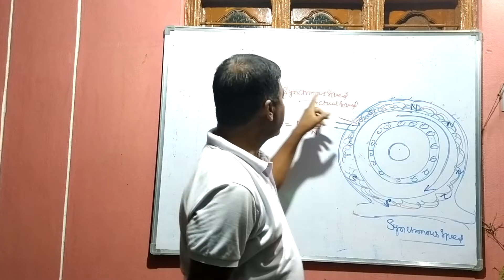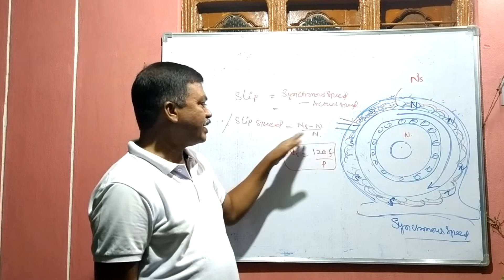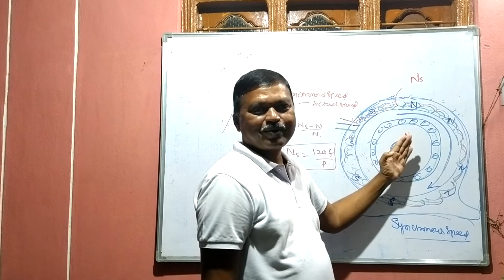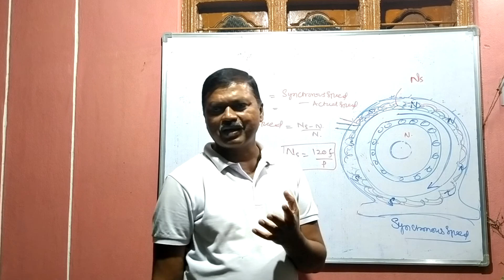తెలుగు.SLIP OF INDUCTION MOTOR..SYNCRONOUS SPEED ..ACTUAL SPEED..జూనియర్ లైన్ మెన్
ప్రియమైన మిత్రులారా

ITI /INTER VOCATIONAL..ELECTRICAL విద్యార్థులకు గత 25 సంహత్సరాలుగా  విద్యాబోధన చేస్తు అనేకమందిని. సింగరేణి మరియు NPDCL  TRANSCO GENCO. RRB లలో JUNIORLINEMEN గా తీర్చిదిద్దిన   మంతెన శ్రీనివాస్ సర్ అద్వర్యం లో నడుపుతున్న ఛానల్..

1.ITI. పూర్తి సిలబస్ తెలుగులో వివరించడం జరిగింది

2.ఇంటర్ ఓకేషనల్. ఎలక్ట్రీషియన్  సిలబస్ ని  సబ్జెక్ట్ వారీగా  తెలుగులో వివరించడం జరిగింది..

విద్యార్యులు ఉపయోగించుకొని   EXAMS లలో విజయం సాధించగలరు

JLM  ప్రిపేర్ అవుతున్న విద్యార్థులు. PLAY LIST ఆధారంగా  సబ్జెక్ట్స్ ప్రిపేర్ అవగలరు..
అందరికి ఛానల్ ని షేర్ చేయగలరు
వివరాలకు

తెలుగు..TS SPDCL JLM JUNIOR LINEMEN. NPDCL TRANSCO GENCO RRB ITI VOCATIONAL ELECTRICAL ENGINEERING..